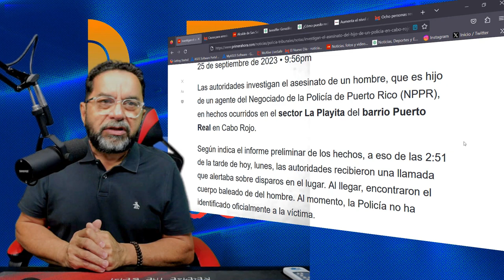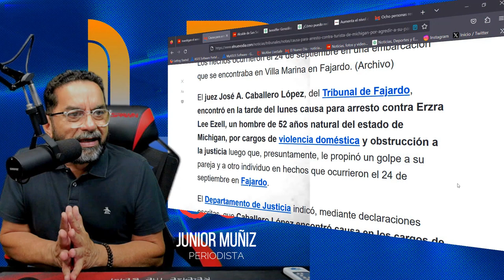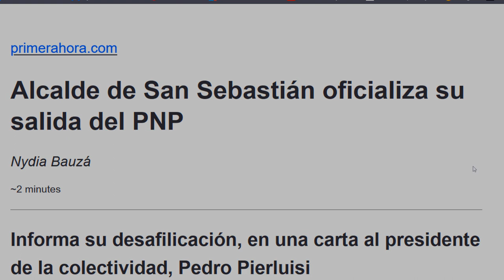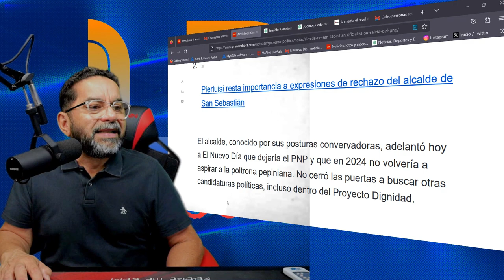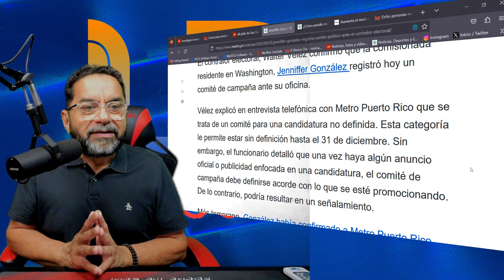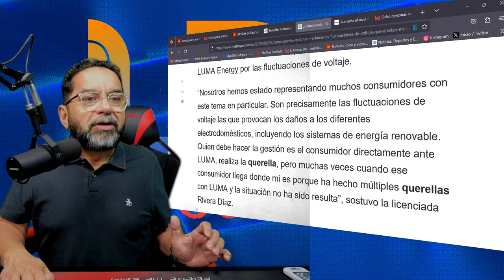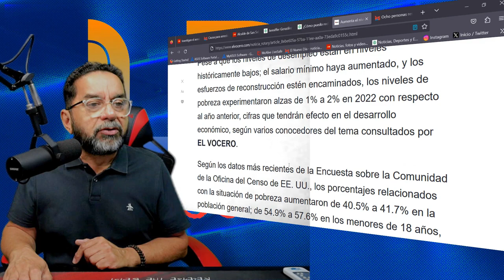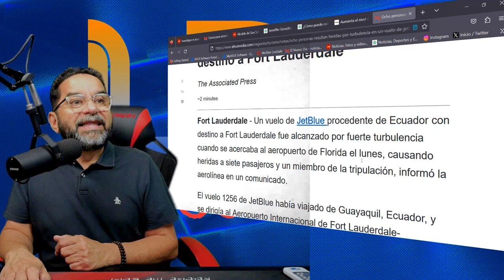Investigan el asesinato del hijo de un policía en Cabo Rojo